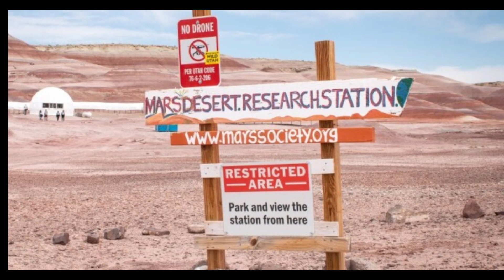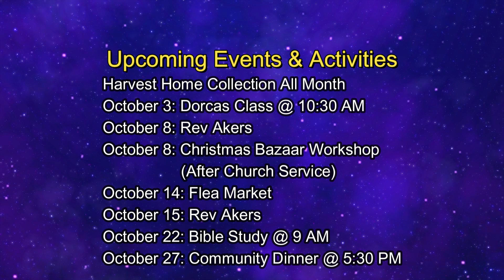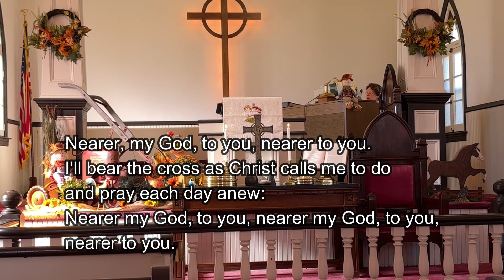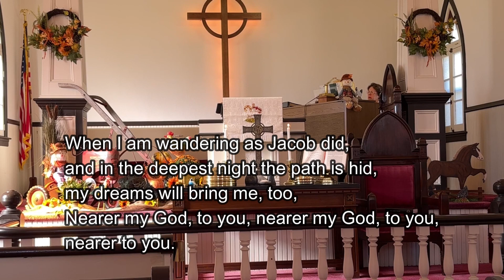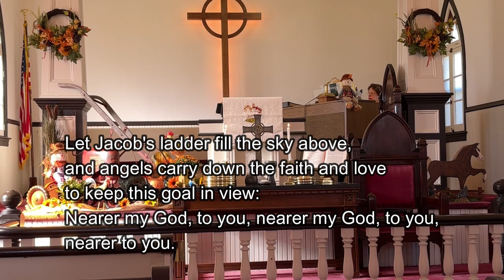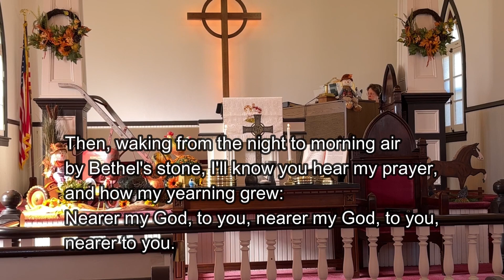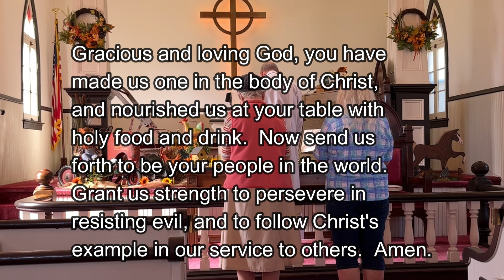St Peter UCC October 1, 2023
Our Sunday service for October 1, 2023 with Peter Detterline. The sermon is “Josiah”.

Find us at worship every Sunday at 10:30am.

1920 Ridge Road, Route 23